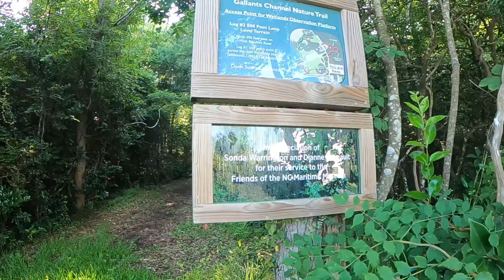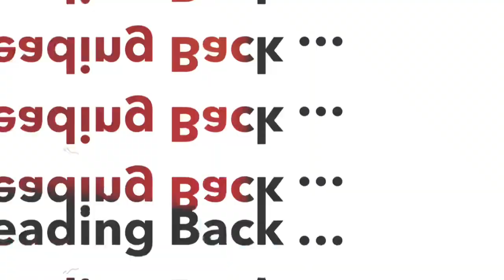NC Maritime Museum (Gallants Channel Annex) - Gallants Channel Nature Trail